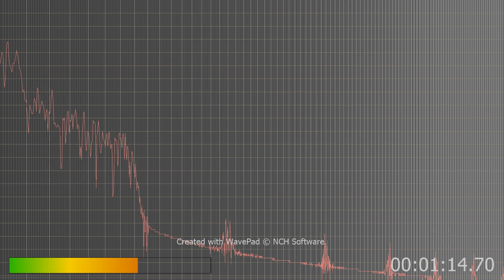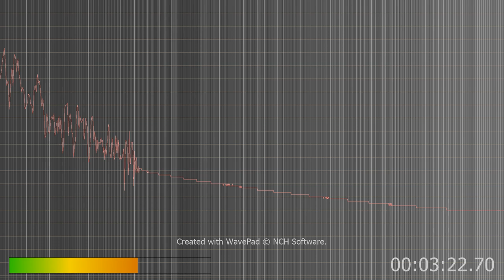I am trying to prove I am being hit with a signal that Dr's wont acknowledge.